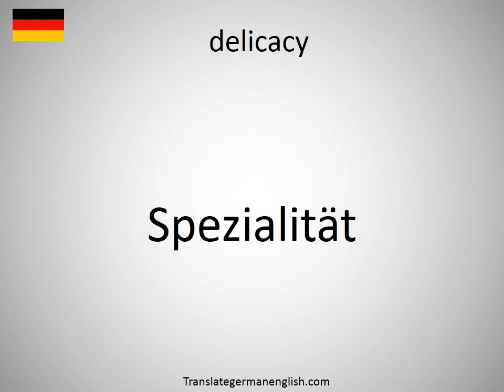How to say delicacy in German? (Spezialität)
How to say delicacy in German? Learn the pronounciation delicacy! How to Pronounce delicacy. Expand your vocabulary, learn German words. Practice German online. Use this free pronunciation guide to practice words at a time. Learn German for free. Thank you for viewing, please like or subscribe! hoe om te sê, si të thuash, እንዴት እንደሚናገር, wie sagt man, comment dire, come dire, como dizer, как сказать, nasıl denir, cómo decir, 怎么说, πώς να το πω, hoe zeg je.